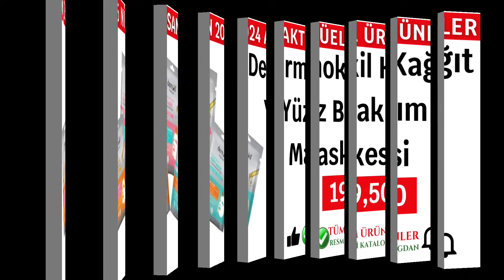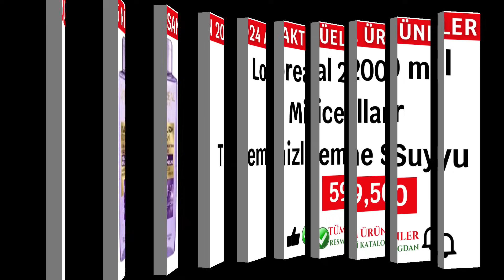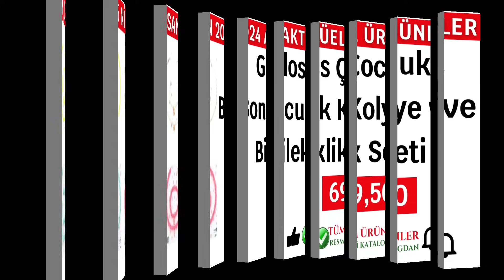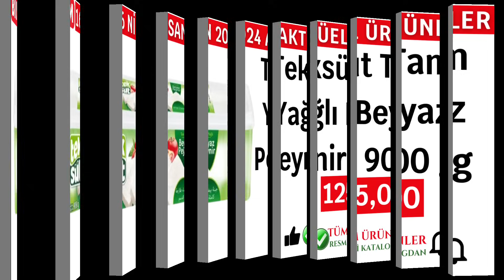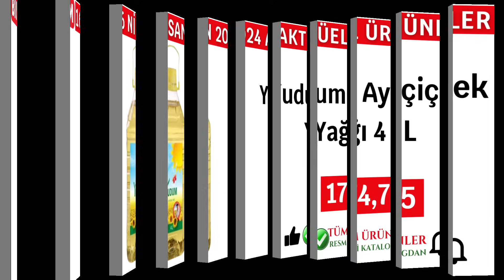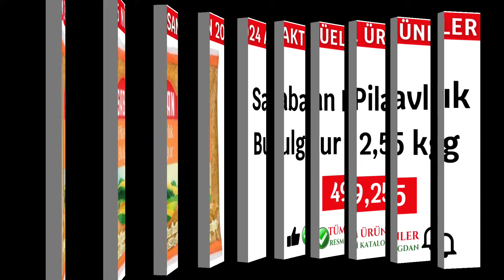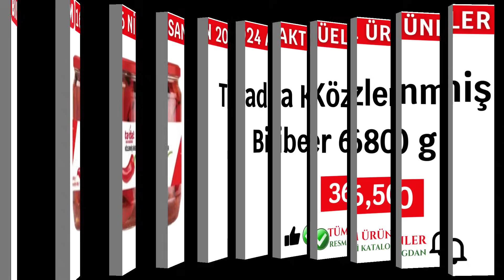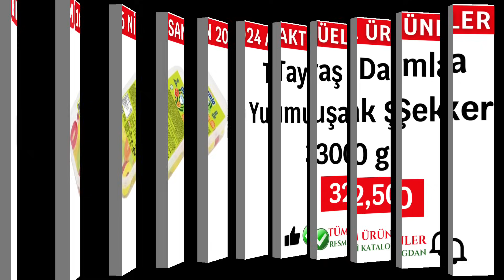RESMİ KATALOGDAN ✅ | BİM 16 NİSAN 2024 | TEMİZLİK GIDA MALZEMELERİ | BİM AKTÜEL İNDİRİMLERİ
Bim aktüel ürünleri 16 Nisan 2024 kataloğu içinde temizlik ve gıda malzemeleri var. Bim indirimleri ve resmi katalogdan kampanyaları Ordan Burdan kanalımızda takip edebilirsiniz. Bim 23 Nisan 2024 tarihine kadar geçerli fırsatları tek net resimlerle inceleyebilirsiniz. Desteklerinize teşekkür eder saygılar sunarız.

Gündoğdu Yarım Yağlı Dilimli Tost Peyniri 1200 g 225,00
Vita Bitkisel Susuz Yağ 1 L 79,00
İçim %3 Yağlı Yoğurt 3 kg 99,50
Sek Yarım Yağlı Yoğurt 5 kg 139,00
Teksüt Tam Yağlı Beyaz Peynir 900 g 125,00
Bahçıvan Yarım Yağlı Tost Peyniri 1000 g 189,00
Sümeli Kelle&Göbek Kaşarı 400 g 99,50
İçim Labne 3x180 g 89,00
Sek Taze Peynir Çeşitleri 150 g Kekik-Zeytin Köz Acı Biberli Sade 32,50
Sek %18 Yağlı Krema 200 ml 27,50
Sana Tereyağ Lezzeti Paket Margarin 3x250 g 59,00
Fide Paça ve İlikli Kemik Suyu 480 ml 29,75
Ramiz İnegöl Köfte 500 g 195,00
Banvit Piliç Acılı Kebap 1000 g 95,00
Yanar Döner Piliç Yaprak Döner 700 g 125,00
İçimino Aromalı/Kakaolu Süt Çeşitleri  6x180 ml 49,50
İçim Süt Sade  6x200 ml 49,50
Teksüt %1 Yağlı Süt 1 L 21,90
Pınar %2,5 Yağlı Süt 1 L 27,90
Altınkılıç Çilekli Kefir 1 L 44,50
Altınkılıç Orman Meyveli Kefir 1 L 44,50
Torku Tam Buğday Unlu Yulaflı Kakao Kremalı Bisküvi 3x83 g 19,00
Torku Tam Buğdaylı Ruşeymli Bisküvi 3x80 g 19,00
Torku Tam Yulaflı Bisküvi 3x80 g 19,00
Torku Tam Buğdaylı Yulaflı Kremalı Bisküvi 3x83 g 19,00
Nora Buğday Unu 5 kg 68,75
Yudum Ayçiçek Yağı 4 L 174,75
Verde Yemeklik Pirina Yağı 1 L 157,00
Bella Natura Glutensiz Unlar Hindistan cevizi unu 300 g Keçiboynuzu unu 300 g Yulaf unu 300 g 25,00
Cem Siyah Sele Zeytin 800 g 231-290 adet/kg 125,00
Tat Domates Salçası 1500 g 95,00TL
Tada Közlenmiş Biber 680 g 36,50
Torku Beyaz Sirke 2 L 27,00
Tukaş Domates Rendesi 700 g 21,50
Tat Kornişon Turşu 350 g 26,00
Duru Haşlanmış Ürün Çeşitleri 400 g Kırmızı Fasulye Börülce 17,50
Metin Geleneksel Çilek Reçeli 37,50
Heinz Amerikan Burger Sos 230 g 39,50
Chef Seasons Sos Çeşitleri Sriracha 225 g Tatlı & Ekşi 225 g Tatlı soğan 250 g 24,50
Heinz Ketçap 2’li Set Tatlı Acı 59,75
KentBoringer Tavuk Bulyon 24x10 g 25,00
Nesquik Kakaolu Tahıl Gevreği 99,50
Safir İyotlu Sofra Tuzu 1500 g 11,00
Tayaş Damla Yumuşak Şeker 300 g 32,50
Ülker Kekstra Çilek Soslu ve Krema Dolgulu Mini Kek 150 g 22,00
Master Nut Mısır Cipsi 90 g Fıstık Ezmeli & Ballı Fıstık Ezmeli & Deniz Tuzlu 21,50
Nut Master Kakaolu Fındık Kreması 500 g 39,00
Arifoğlu Limon Tuzu 60 g10,50
Efsane Yerli Pilavlık Pirinç 5 kg 182,00
Saban Kırmızı Mercimek 2,5 kg 76,50
Saban Pilavlık Bulgur 2,5 kg 49,25
Cardella Makarna Çeşitleri Yüksük Bukle Mantı 10,25
Pasta Veneta Tagliatelle Makarna 500 g 33,00
Noodle Bardak Körili 60 g Tavuk Aromalı 60 g 13,50
Arifoğlu Baharat Çeşitleri Fesleğen 30 g Köri 50 g Zencefil 40 g Zerdeçal 40 g 11,00
Arifoğlu Baharat Çeşitleri Kajun 60 g  Toz Karabiber 40 g Kırmızı Pul Biber 70 g15, 00
Billmatik Toz Deterjan 10 kg 225,00
Papia Kağıt Havlu 2=4 Rulo 40,00
Maylo Bütçem Tuvalet Kağıdı 155,00TL
Sleepy Islak Havlu Doğal & Organik 28,50
Maylo Çek Al Puf Mendil Mandalina Kokulu 19,50
Green Clean Çamaşır Deterjanı 1 L 145,00
Green Clean Çamaşır Yumuşatıcı 1 L 95,00
Dermokil Leke Karşıtı Yüz Bakım Kremi 60 ml 139,00
Dermokil Beyazlatıcı Yüz Bakım Kremi 75 ml 129,00
Dermokil Kağıt Yüz Bakım Maskesi 19,50
Dermokil Soyulabilen Ayak Maskesi 39,50
Dermokil El Kremi 30 ml 12,50
Palmolive Aroma Sensations Duş Jeli 750 ml Feel The Massage So Relaxed Feel The Energy 85,00
Mehmet Aydın Katı Sabun Zeytinyağlı defne Bıttım 64,50
Domestos Wc Blok 99,50
Macromax Çizmez Oluklu Sünger 25,00TL
Savon De Luxe Sıvı Sabun 530 ml 55,00
Urban Care Şampuan Pink Grapefruit & Ginger 95,00
Capitol Saç Maskesi Argan Avokado 54,50
Ledolet Uzaktan Kumandalı RGB Şerit Led 5 m Kumanda (Pil Dahil) Silikonlu Şerit Led 119,00
Figürlü Masa Lambası 59,00
Osram Led Ampul 8,5 W Beyaz 39,50
Remove Tüy Dökücü Krem 2x100 ml 65,00
Sleepy Natural Uzun Hijyenik Ped 20’li + Günlük Ped 32’li Set 62,75
Loreal 200 ml Micellar Temizleme Suyu 59,50
Loreal 200 ml Tonik 59,50
Loreal 300 ml El ve Vücut Kremi Arko Badem sütlü 48,50
Loreal 150 ml Organik Hindistan Cevizi Yağı Bella Natura 54,50
Loreal 100 ml At Kestanesi Masaj Jeli Krauterhof 95,00
Çocuk Soket Çorap Çeşitleri 10,50
Kadın Soket Çorap 12,50
Gloss Çocuk Boncuk Kolye ve Bileklik Seti 69,50
Naturalove Çengelli Bebek Yaka İğnesi 39,50
Mini Ayna 45,00
Cosby Süpriz Hediyeli Oyuncak 19,50
Prima Aktif Bebek Bezi Çeşitleri 415,00